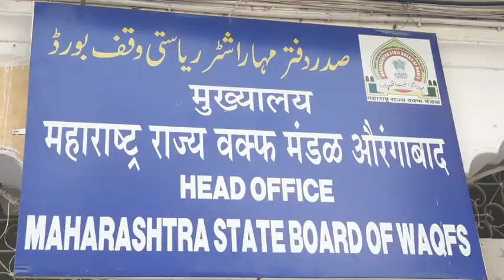औरंगाबाद:मसजिद के पेशमाम मौजन को वक्फबोर्ड की जमीन पर प्लाँट दिएं जाए NCP के शेख यासीन की मांग